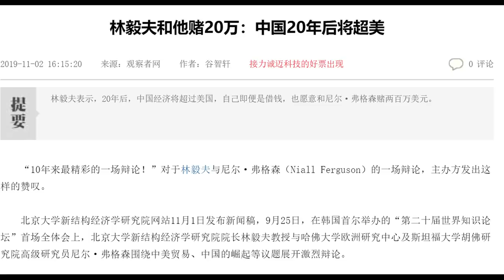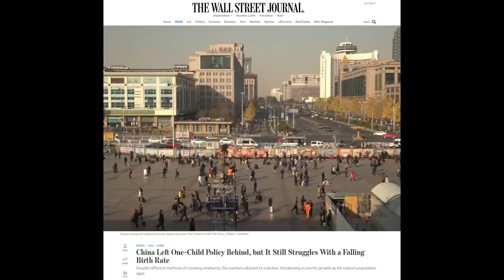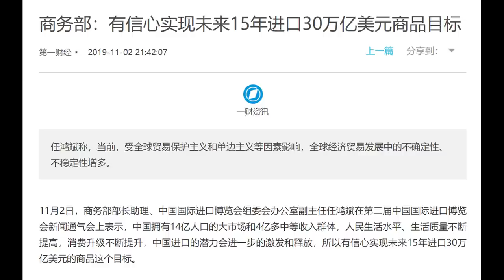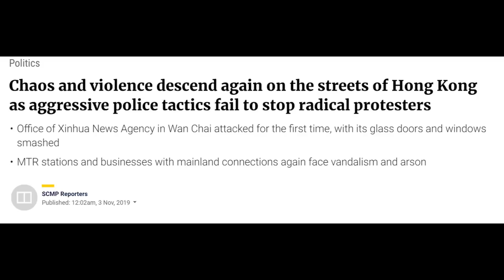林毅夫保证中国经济20年内超过美国；香港新华社怎么了？商务部：未来15年进口30万亿美元商品；中国人口老龄化真实数据 | 华尔街网报（20191103-1）